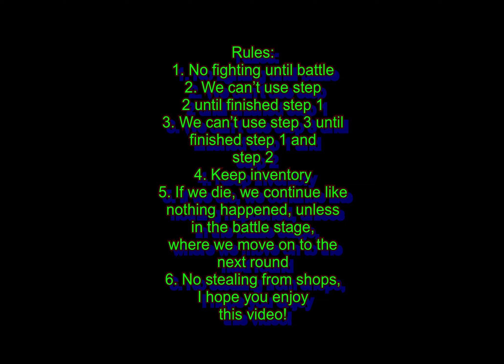Minecraft Battle Royale Challenge!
In this video, I do a battle royale challenge in Minecraft! How the game works: There are 3 stages: 1. The preparation stage: We have a certain amount of time to gather resources for the 5 battles at the end. 2. The upgrades/shops stage: We go to the before-battle area where there are lots of upgrades, shops, etc. 3. The battle stage: we go in an arena where we have 5 crazy battles!